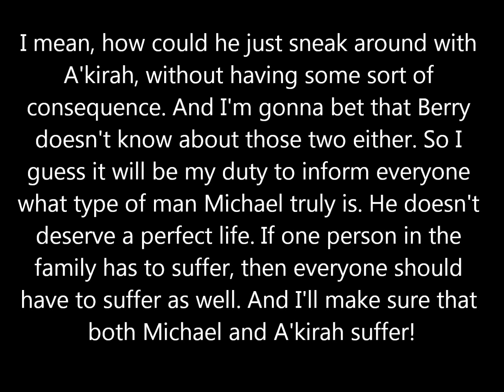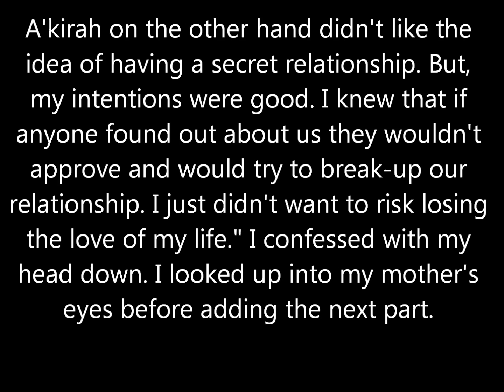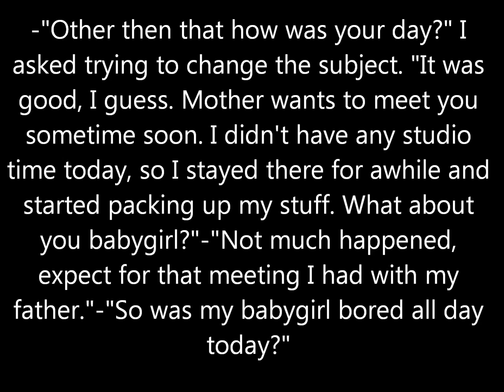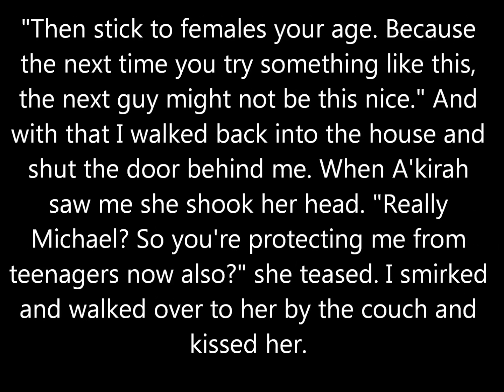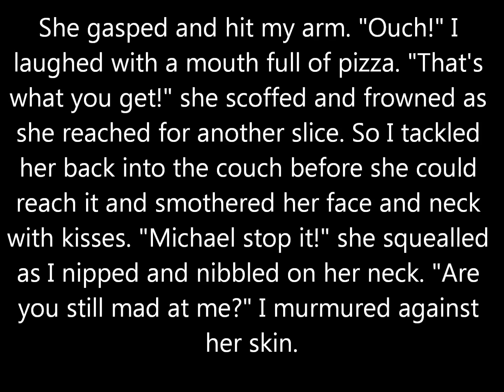MJ Fantasy: For The Love Of Brothers Part 15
What will Michael do?